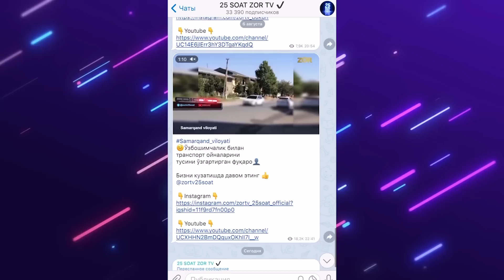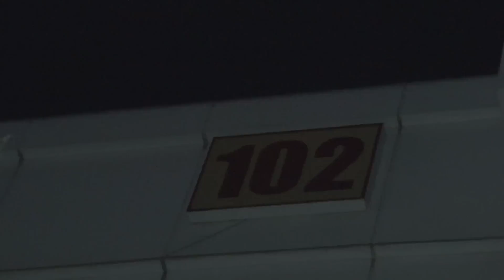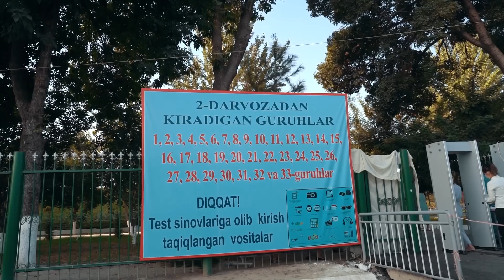25 soat 161-son (08.09.2020)